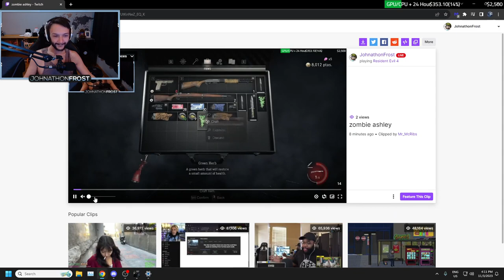Resident Evil 4 Day 2